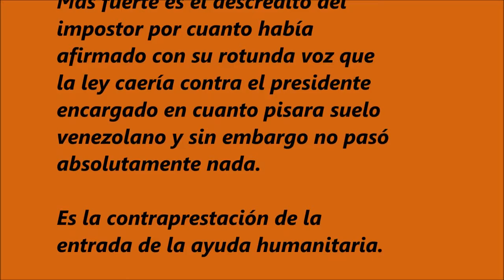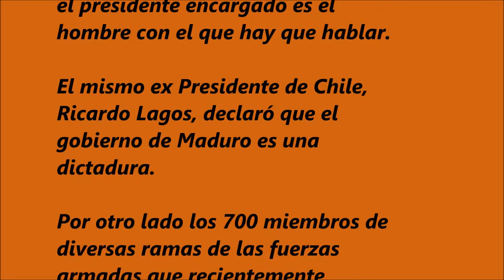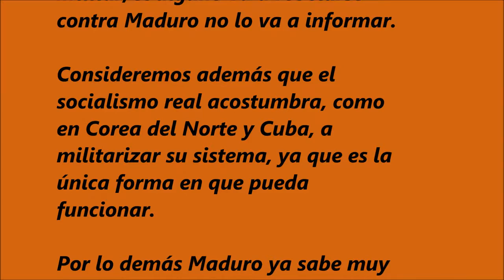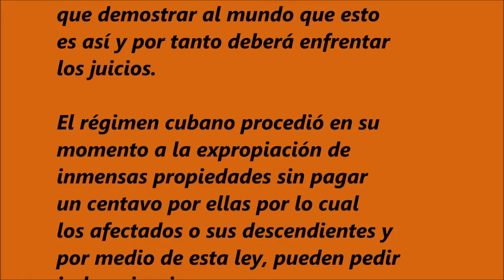181. GUAIDÓ O LA ESPADA EN LA PIEDRA.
Extracto:

Podemos señalar con suma claridad que Maduro ha demostrado una debilidad enorme al no poder impedir la entrada triunfal de Guaidó a Venezuela, al punto no sólo de ser vitoreado en el aeropuerto sino de haber sido ovacionado en su trayecto por una notoria muchedumbre como su líder indiscutido.

En ningún país del mundo que no fuera Venezuela se podría dar un caso de tal naturaleza.

Más fuerte es el descrédito del impostor por cuanto había afirmado con su rotunda voz que la ley caería contra el presidente encargado en cuanto pisara suelo venezolano y sin embargo no pasó absolutamente nada.

Es la contraprestación de la entrada de la ayuda humanitaria. Guaidó si pasó y Maduro no lo pudo impedir.

Los psicópatas de los hermanos Rodríguez deben estar soltando espuma por la boca.

Muchos maduristas y socialistas recalcitrantes y enfermos de ideología y de soberbia podrán seguir burlándose del pobre muchachito que juega a ser presidente.

Pero cualquier persona, incluso de pensamiento de izquierda que no piense como un fanático, y los hay muchos, tendrá que colegir que el joven diputado, militante de un partido de izquierda, se toma muy en serio su competencia de presidente encargado.

Ya hubiera querido el impostor lacayo de Cuba haber sido recibido por los principales presidentes de América del Sur, pues no sólo no será invitado jamás sino que se le ha dicho con meridiana claridad que su gobierno no es reconocido.

Si eso no es debilidad entonces qué es.

No es jaque mate pero es jaque.